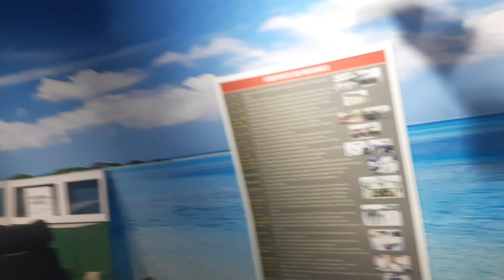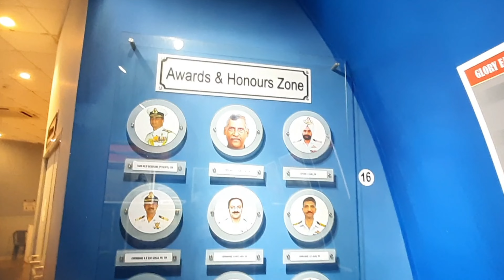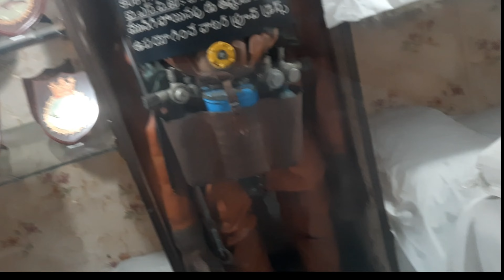Vizag Diaries: Unveiling the Hidden Gems on My First Outing 😉 | aircraft | RK Beach | Submarine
Credit - Music: Vlad Gluschenko — name of the exact track